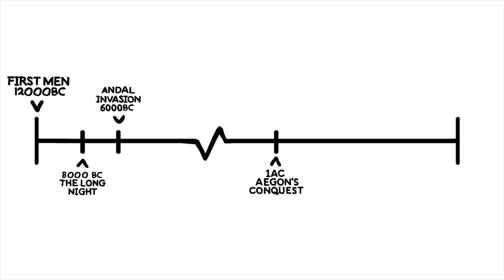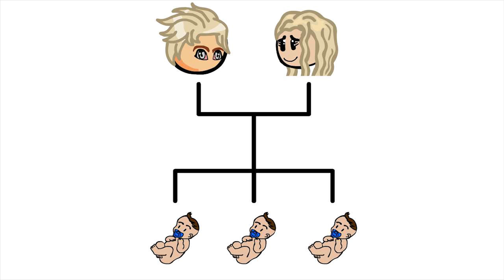GOT: Dance of the Dragons - I The Small Council Meeting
100 years before Game of Thrones, the Targaryen Dynasty is tearing itself apart. The seeds of chaos are sown for an epic civil war!